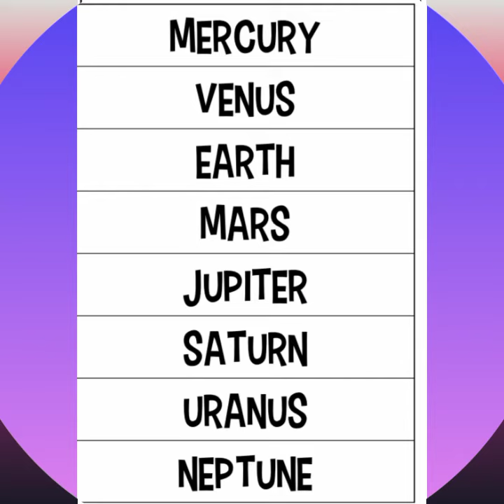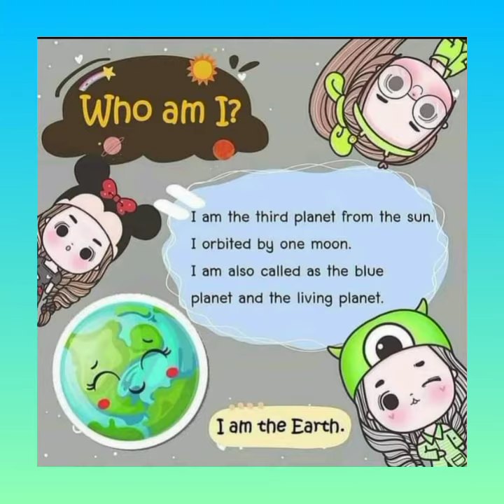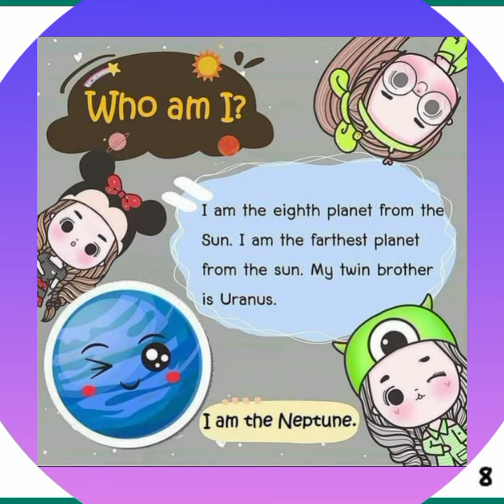THE SOLAR SYSTEM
El Sistema Solar información  en inglés para niños